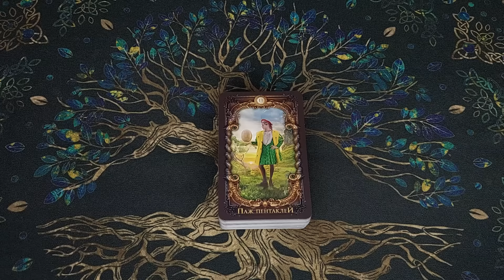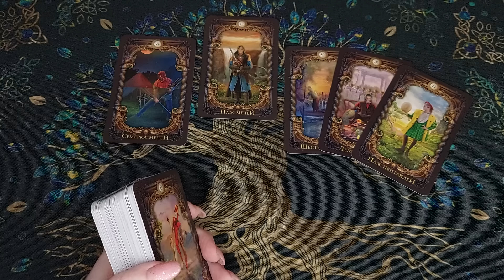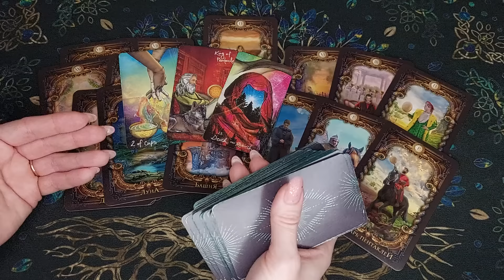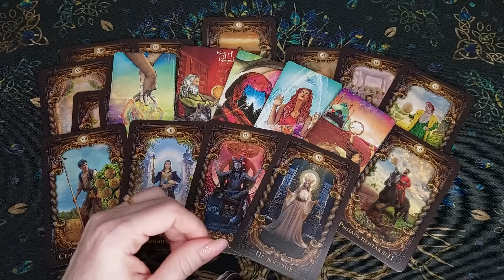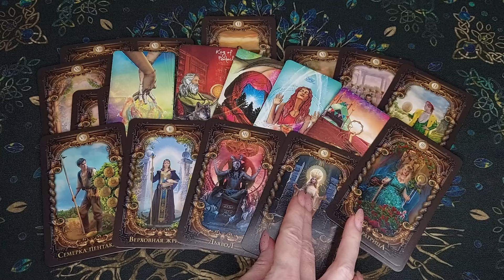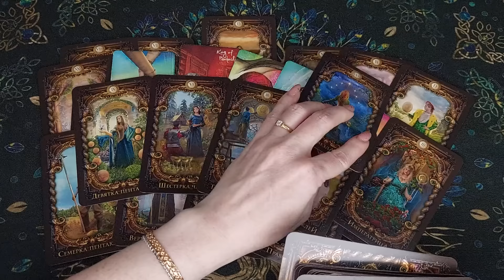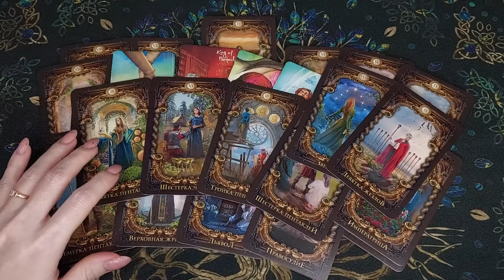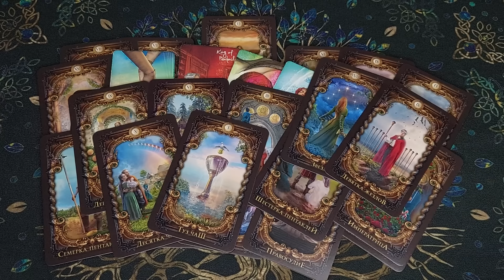Обострение😱❗💔 Что Он Чувствует к Вам? Его Чувства. Его Мысли.🧡 онлайн гадание ♠️ таро расклад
Сегодня новый таро расклад! Вы на канале Лайф таро Надежда. Я сделаю для Вас таро гадание на мужчину, это общий расклад, онлайн гадание! Обострение! Что Он Чувствует к Вам? Его Чувства. Его Мысли. Это гадание на картах таро на отношения и любовь расскажет, о его мыслях и чувствах. Таро о вашем мужчине. Настраивайтесь на таро прогноз и своего мужчину, чтобы узнать его мысли. Настраивайтесь на себя, это гадание на картах таро расскажет про судьбу, знаки судьбы, даст совет. Что он думает обо мне прямо сейчас? Его мысли о Вас сегодня!